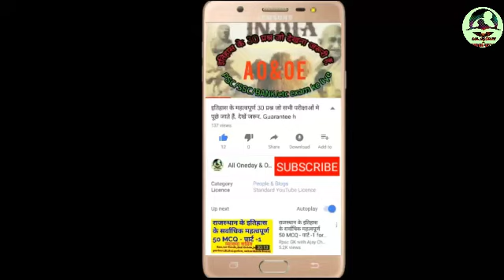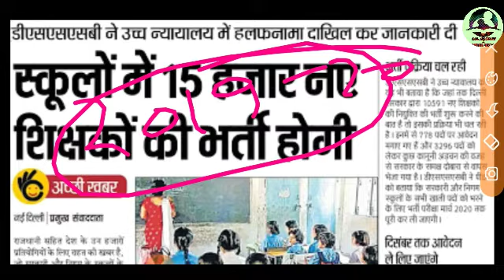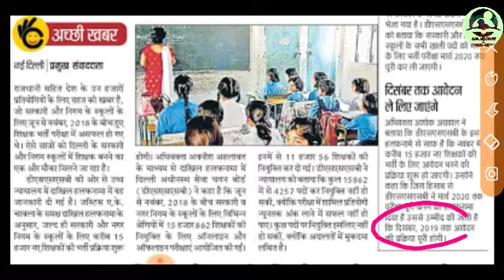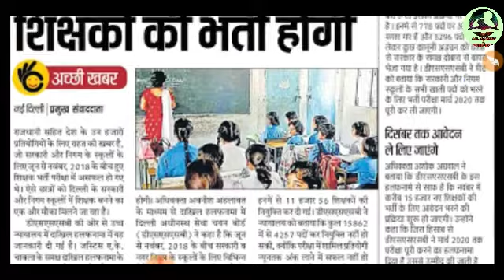DSSSB - शिक्षक भर्ती 2019-20 दिल्ली सरकारी स्कूलों में 15 हजार नए शिक्षकों की भर्ती होगी